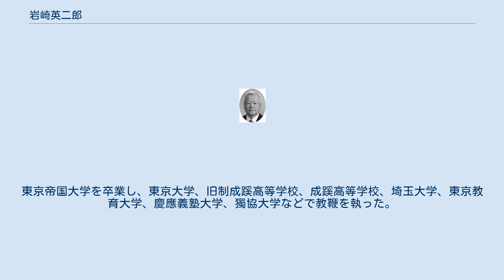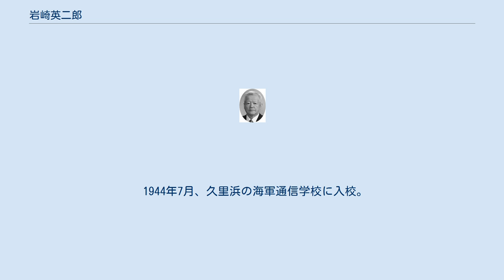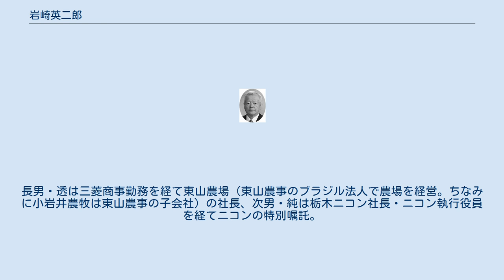岩崎英二郎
岩﨑 英二郎（いわさき えいじろう、1922年（大正11年）4月29日 - 2017年（平成29年）7月11日）は、日本の言語学者（ドイツ語学）。
慶應義塾大学名誉教授、日本学士院会員。
姓の「﨑」はいわゆる「たつさき」であるが、JIS X 0208に収録されていないため、岩崎 英二郎（いわさき えいじろう）と表記されることもある。
 東京大学文学部助手、旧制成蹊高等学校教授、成蹊高等学校教諭、埼玉大学文理学部講師、東京教育大学文学部助教授、東京大学教養学部教授、慶應義塾大学文学部教授、慶應義塾大学言語文化研究所所長、獨協大学外国語学部教授などを歴任した。
 1922年4月29日、東京府にて生まれた言語学者である。
ドイツ語学を専攻し、ドイツ語の不変化詞の研究で知られている。
東京帝国大学を卒業し、東京大学、旧制成蹊高等学校、成蹊高等学校、埼玉大学、東京教育大学、慶應義塾大学、獨協大学などで教鞭を執った。
のちに慶應義塾大学の名誉教授となった。
 子安農園を経営していた岩崎輝弥の次男として、東京府荏原郡品川町（現・東京都品川区）に生まれる。
姉2人・兄1人の末っ子。
兄の長男（英二郎からみたら甥にあたる）は旭硝子に勤めており、長姉は岡部長職の八男・長章に嫁いだ。
岡部長章の長兄・長景の妻・悦子は加藤高明の長女なので、悦子は英二郎の又従姉にあたる（加藤の義父すなわち長景の義祖父・岩崎弥太郎は英二郎の大伯父にあたる）。
 祖父は三菱財閥の2代目総帥・岩崎弥之助、父・輝弥は弥之助の三男で日本における鉄道ファンのパイオニアとして知られる人物。
曾祖父に後藤象二郎がいる。
三菱の創業者一族・岩崎家に生まれたため、研究者としての駆け出しの頃に三菱財閥と密接な関係にあった成蹊学園で教鞭をとっている。
 1929年に成城小学校（現・成城学園初等学校）へ入学したものの、病気がちで学校にはほとんど行かず、鎌倉・逗子に転地療養。
 1931年、成蹊小学校3年に転入学し、以後は健康を取り戻す。
1935年に旧制・成蹊高等学校（尋常科）へ進学し、1939年に同高等学校の高等科（文科乙類）へ進学した。
 1942年に東京帝国大学文学部独逸文学科へ入学したものの、1943年12月に学徒出陣で横須賀の武山海兵団へ入団。
 1944年7月、久里浜の海軍通信学校に入校。
同年12月には、戦時特例により大学を不在のまま卒業。
大学で勉強したのは1年半だけだった。
 1945年6月に九州の海軍航空隊基地に赴任し、同地で敗戦を迎えた。
 復員後、東京大学や慶應義塾大学などで教授を務めた。
 1988年3月31日に慶應義塾大学を定年退職し、慶應義塾大学名誉教授となった。
 ドイツ語学者としての業績としては、ドイツ語の副詞、とくに話法詞・心態詞の研究に専念し、日本人の視点からドイツ語の不変化詞の意味分類と意味記述を試みていることが挙げられる。
また独和辞典や和独辞典の編集にも数多く携わっている。
 妻・篁子（歌人・北原白秋の長女）との間に2男をもうけた。
長男・透は三菱商事勤務を経て東山農場（東山農事のブラジル法人で農場を経営。ちなみに小岩井農牧は東山農事の子会社）の社長、次男・純は栃木ニコン社長・ニコン執行役員を経てニコンの特別嘱託。